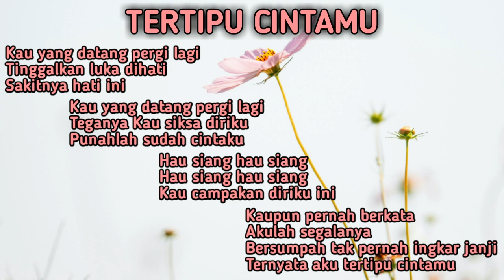Tertipu Cintamu - Anis Marsella Cover + Lirik ERINNA 23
Tertipu Cintamu - Anis Marsella Cover + Lirik ERINNA 23 ( cover by ERINNA 23 )